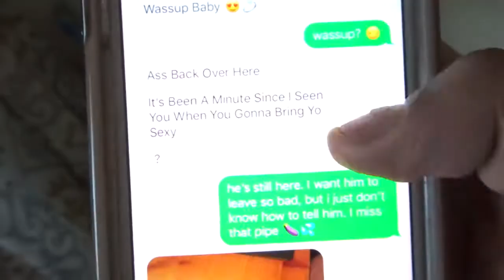CHEATING PRANK ON BOYFRIEND HE BROKE MY PHONE